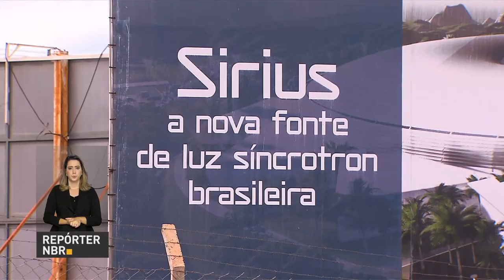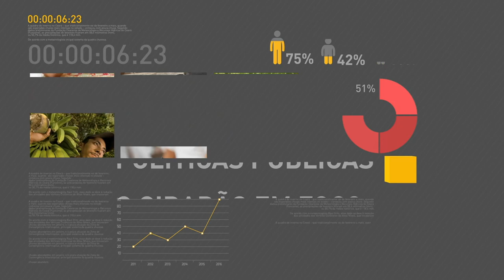BOLETIM REPÓRTER NBR 18h - 7 de dezembro de 2017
REPÓRTER NBR 18h - 07.12.17: Utilizar a água de forma sustentável e promover o combate à poluição e ao desperdício. Iniciativas com esses objetivos foram premiadas pela Agência Nacional de Águas. E ainda: presidente Michel Temer assina dois decretos que criam gratificações para policiais federais e policiais rodoviários federais que atuam em fronteiras.